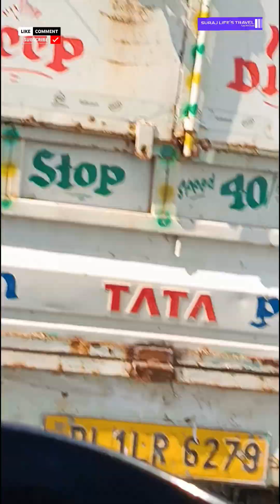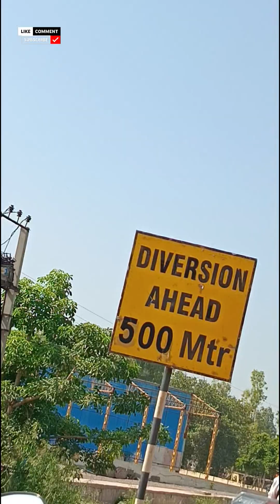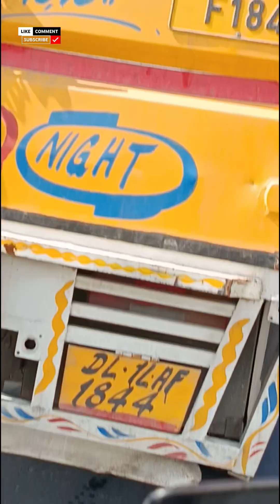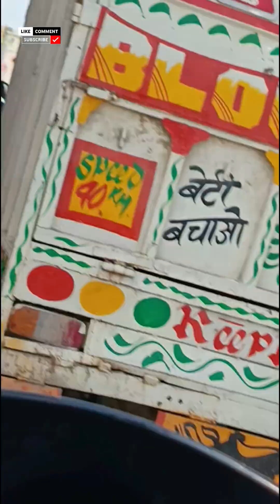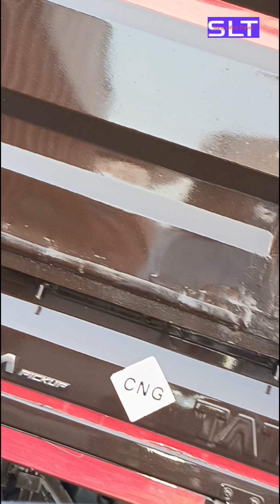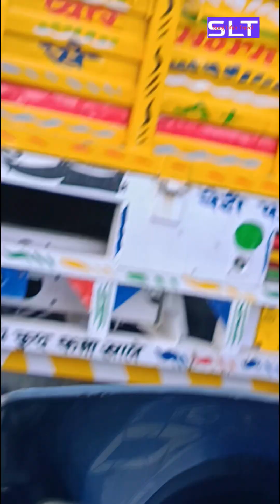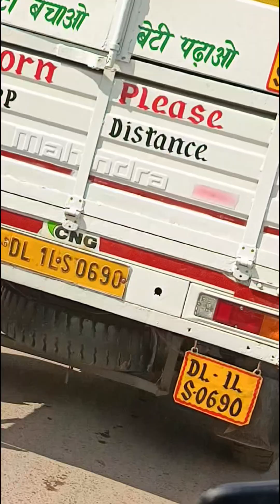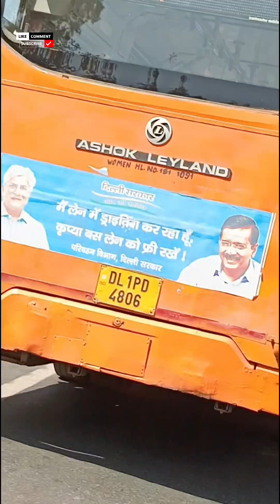DELHI KARNAL BY PASS ROAD TO KUNDLY Haryana Highway ROAD🏍️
🚍Driving in traffic is important.but it is also important to maintain distance,
If you look away, accidents happen. Save Drive & save reach 🏡 Home 🙏